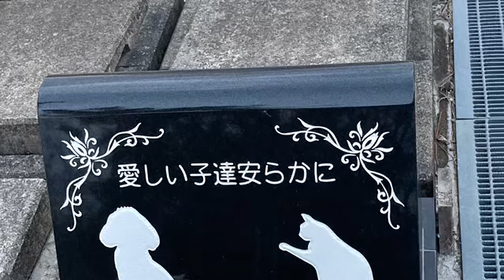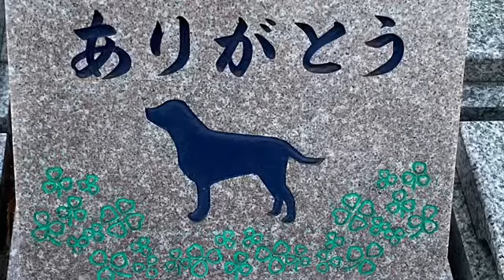箕面ペット霊園🐩 202102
動物は、可愛い❤️